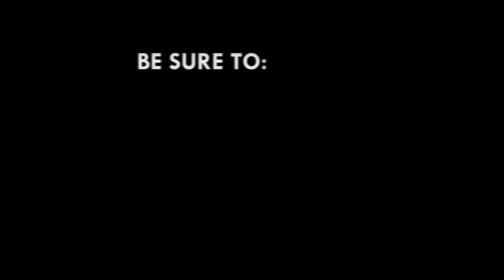It's time for Ghana sport to take its rightful place in Africa - Ben Nunoo Mensah